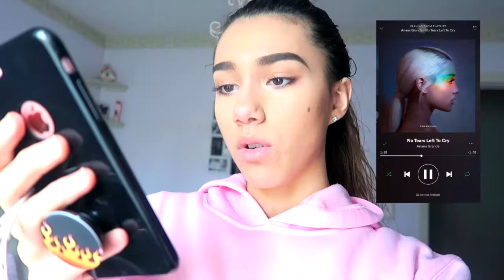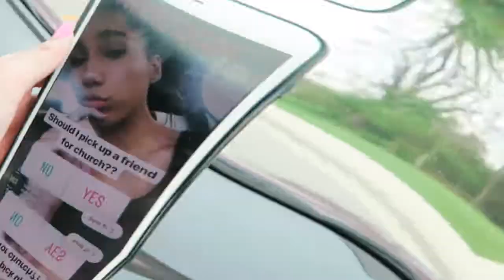My Instagram FOLLOWERS CONTROL MY LIFE !! *coloring my hair BLUE* 😳💙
Hey Sunshiner Fam!! In this video, I let YOU GUYS control what I do for my day! I asked my instagram followers to vote on my story between to two options and which ever one gets the most votes.. WINS!

{LETS SEE IF WE CAN GET THE VIDEO TO 500 LIKES}

Hi! Here is a little bit about me... My name is Abigail Sunshine! I love Jesus Christ with all my heart! I love singing for others to glorify His Name! I’m also a total girly girl and I'm obsessed with making people happy, showing positivity, Justin Bieber, Ariana Grande, & Lauv... ♡♡♡

I'm half Filipino!
My brother "Bubby Sunshine"
His real name is Michael:)

✨✨FOLLOW ME✨✨

❤️MUSICAL.LY: Abigail Sunshine (comment "I CAME FROM YOUTUBE" on some of my recent musicallys & I will make you my BEST FAN FOREVER😉)

ALL RIGHTS TO THE ARTISTS!

Always remember to be kind & caring!!
I love you my Sunshiners to the sun & back!🌞🌸🌞🌸🌞🌸🌞🌸🌞🌸🌞🌸🌞🌸